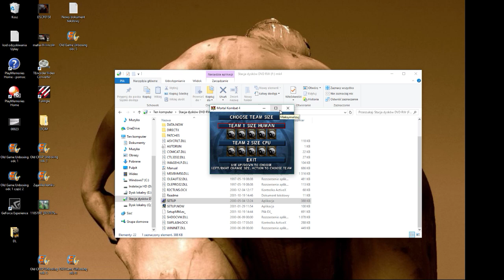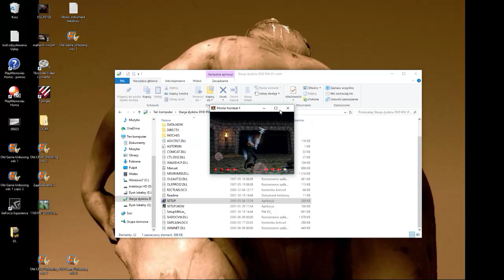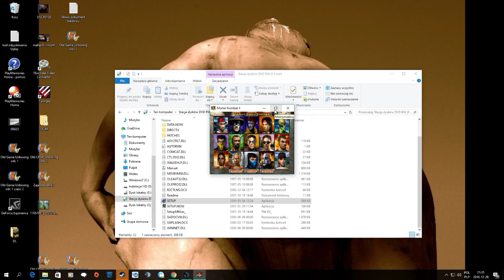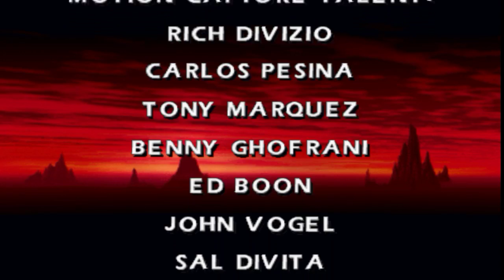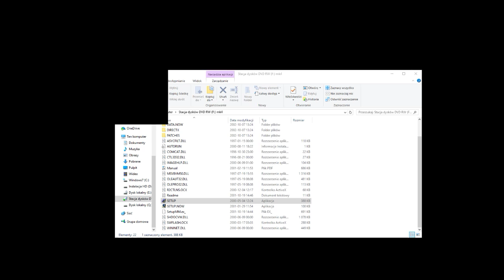Mortal Kombat 4 - Pierwsza próba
Gra uruchomiona bezpośrednio z płytki CD. Oryginalna gra posiadająca prawie 20 lat rusza na Win 10 od strzała. Niesamowite.